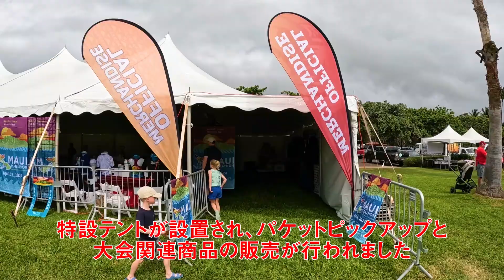マウイマラソン2024開催 ～ラハイナのために～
4月21日日曜日に、マウイマラソン2024が開催され
バーチャルも含めて約1800名のエントリーがありました。

今回の開催は、昨年8月に火事で被災したラハイナの影響もあり
紆余曲折がありました。

マウイ島西側最大のリゾート、カアナパリをフィニッシュ地点として
ラハイナを含む西側オーシャンフロントのコースを走ることが最大の魅力なのですが
ラハイナの復興がまだまだ簡単には進んでおらず
復興作業を担う大型車両を優先するために起こる渋滞などを理由に
ラハイナ、カアナパリを避けるコースが設定されました。

具体的には、フルマラソンの道路使用許可が取れず急遽今年になってフルマラソンが中止に。

ハーフマラソン、10k、5kの３つのカテゴリーで実施されました。

AlohaSmile公式チャンネルです！
AlohaSmileはハワイ在住者が監修する「ハワイ観光で本当に役立つ情報」をお届けしています！